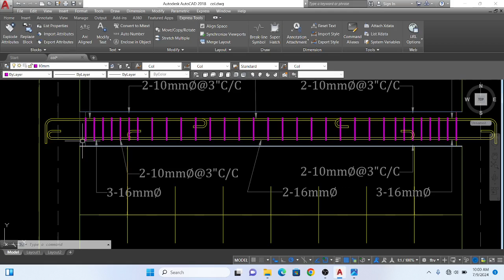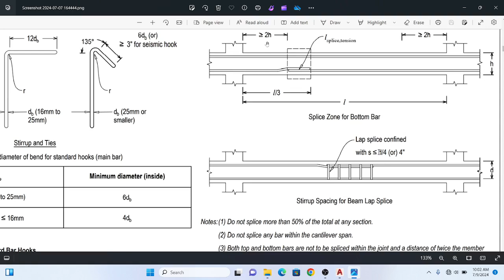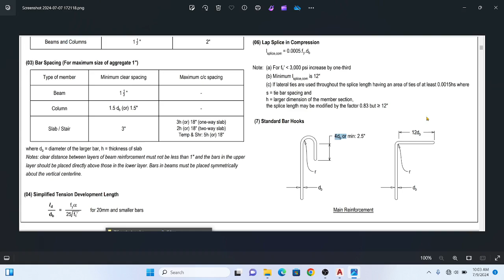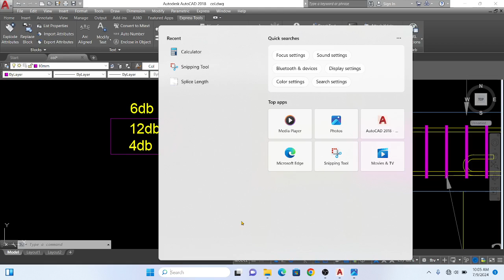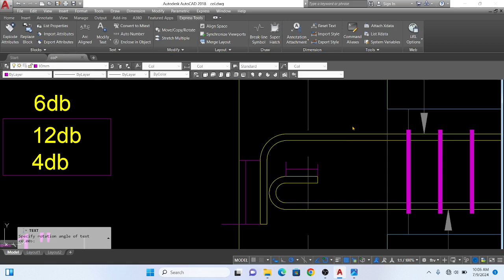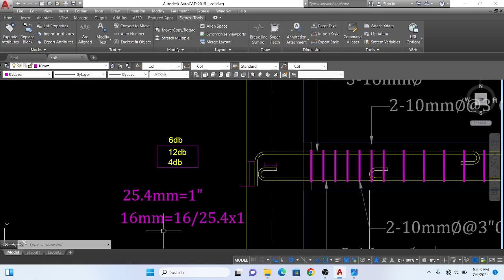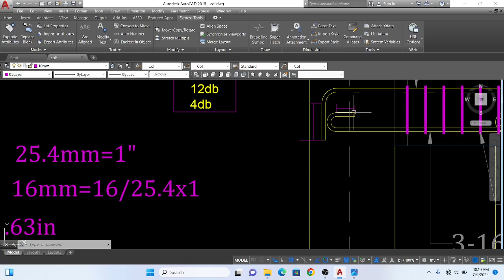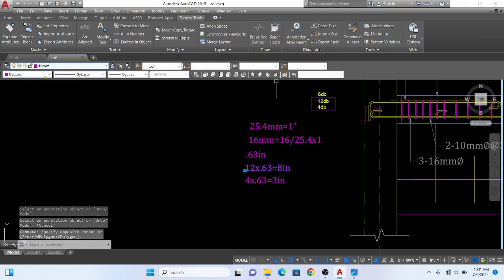Auto CAD Drawing -Beam Longitudinal Section part-2